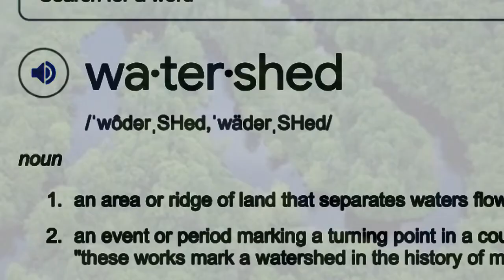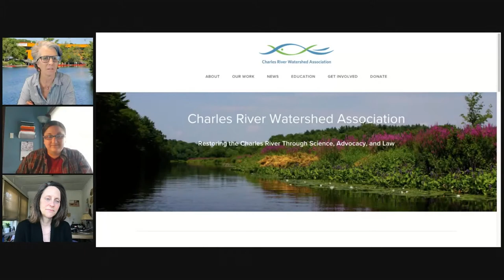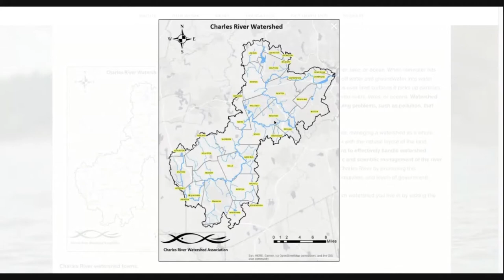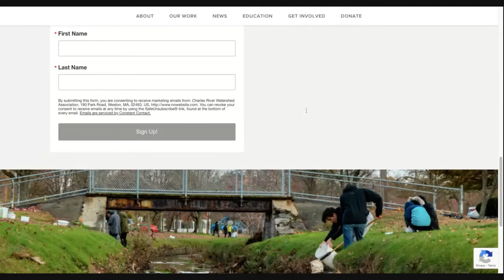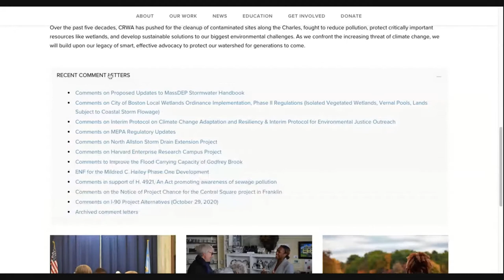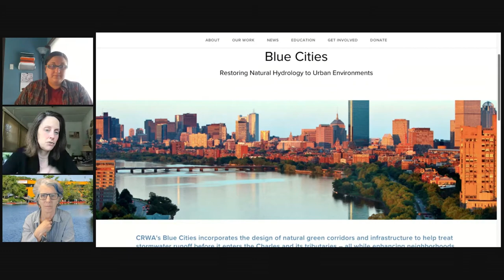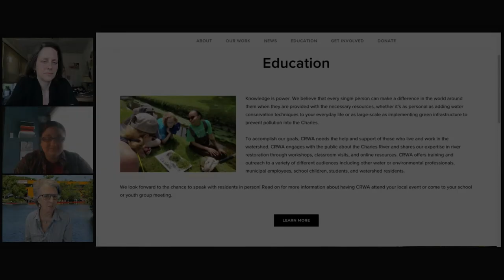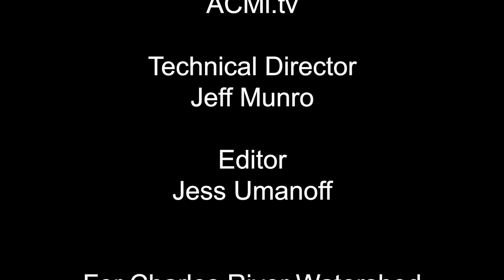A Watershed Moment: Ep2 Charles River Watershed Association